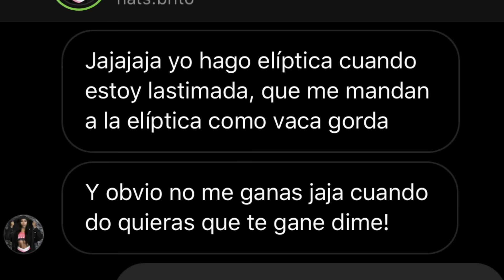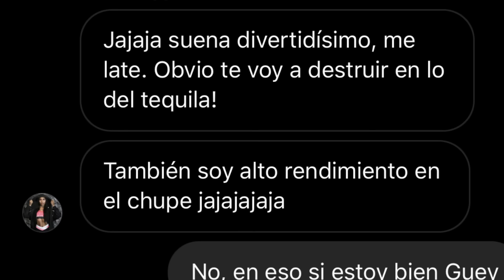¡ME LA PEL4S EN TODO! | Natalie Brito vs Facundo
La atleta nacional Natali Brito se burló de mí por hacer elíptica, así que la reté a una serie de pruebas exigentes pero divertidas, pues ya saben, para ver quien rifa más. ¡SE PUSÓ MUY CHIDO!